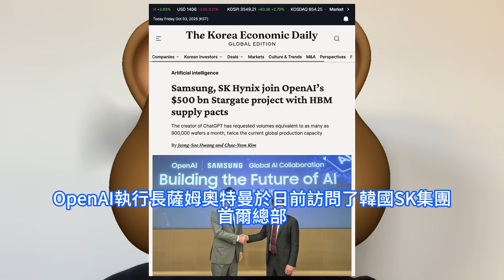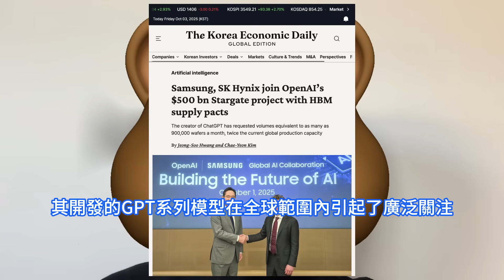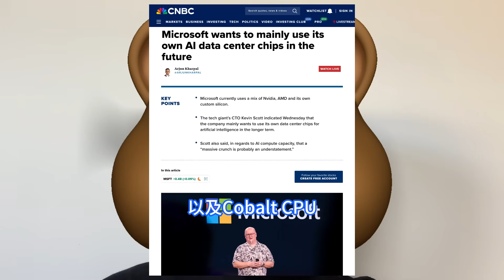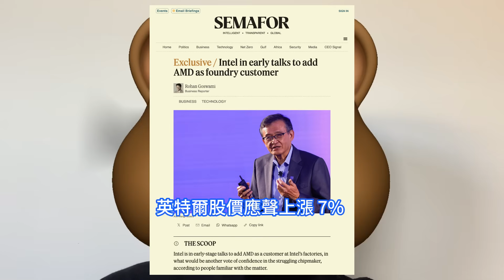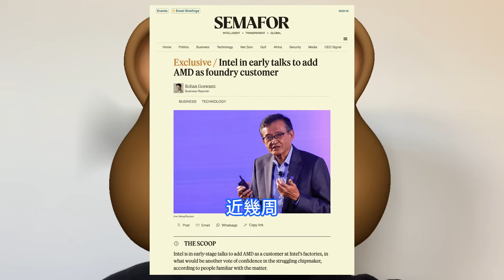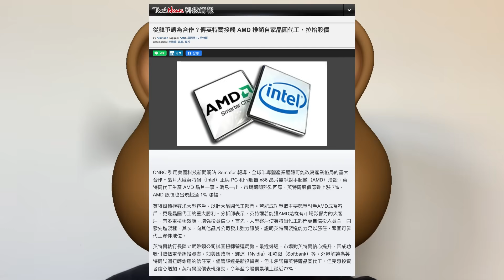重大勝利！曝AMD自家CPU欲下單英特爾來代工，業界震驚此舉劍指台積電。搶單台灣晶圓一哥INTC大漲逾7%，分析師懷疑合作案可行性。微軟未來旗下資料中心上馬自研晶片，OpenAI CEO訪韓。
OpenAI與韓國頂級企業之間合作的進一步深化。據悉，奧特曼在結束與SK集團的會談後，還將與三星電子會長李在鎔進行單獨會晤，探討雙方在AI技術領域的合作可能性。輝達憑借其GPU主導了這一領域，而競爭對手AMD則佔據了較小的市場份額。但包括微軟在內的主要雲端運算玩家也設計了自己的客制化晶片，專門用於資料中心。據美國媒體Semafor報導，英特爾Intel正與AMD展開初步洽談，希望爭取AMD成為其晶圓代工客戶。